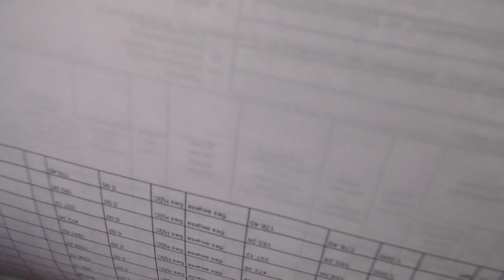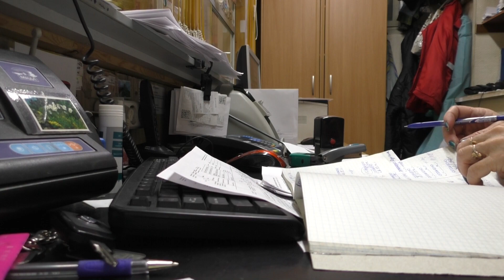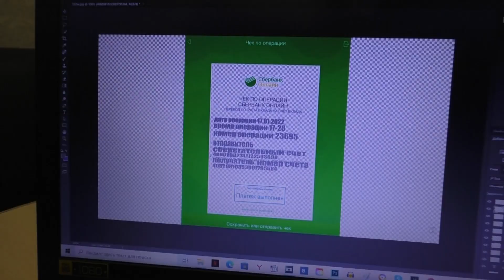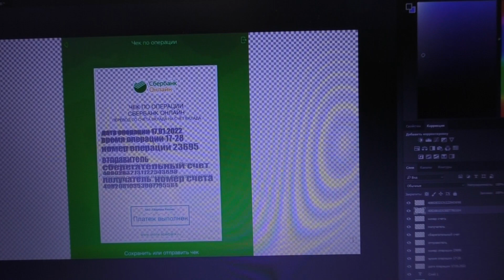VLOG/ КАК БЕЗ НЕЕ ТЕПЕРЬ/ КОГДА ЖЕ СТАНЕТ ЛЕГЧЕ/ 17 января 2022